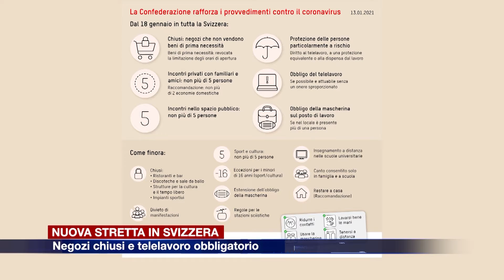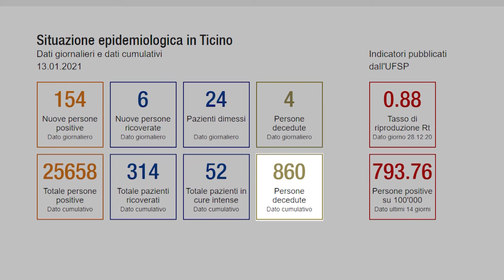Etg - Nuova stretta in Svizzera: negozi chiusi e telelavoro obbligatorio